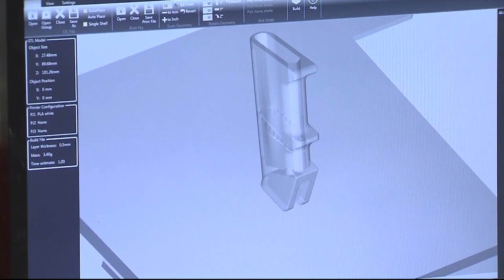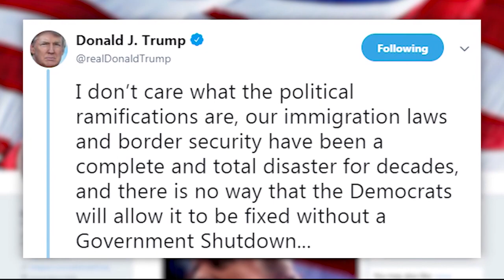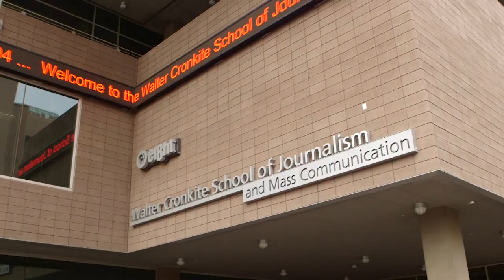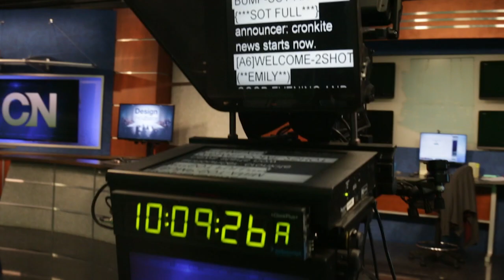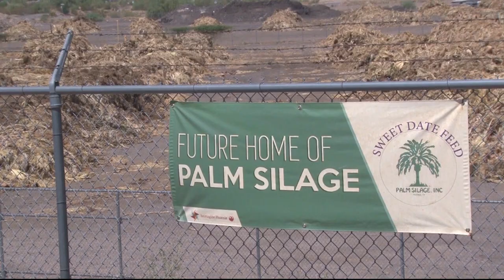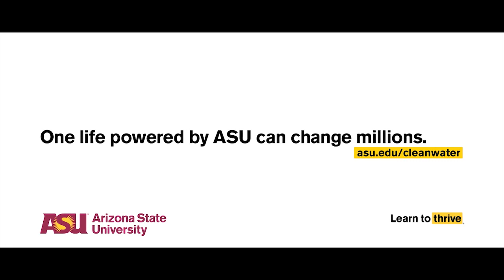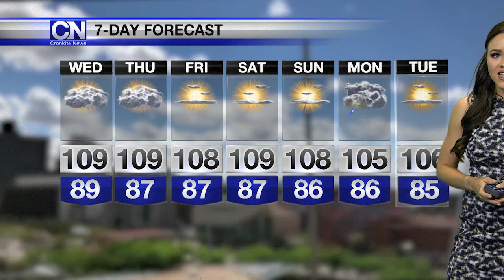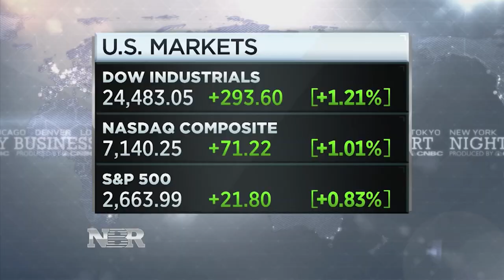July 31, 2018 Newscast | Cronkite News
We look at Waymo's new partnership with Valley Metro;  the latest storm damage; a camp that teaches children how to preserve marine life in the middle of the desert; and more.